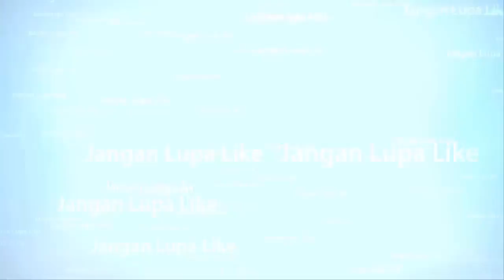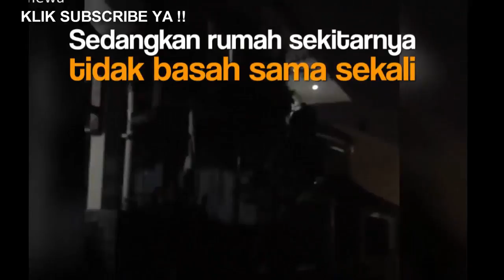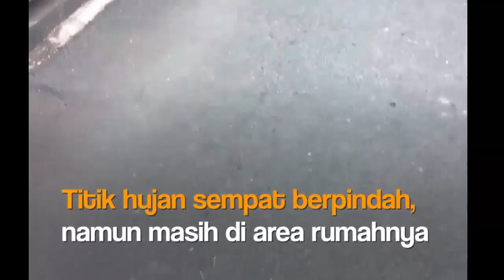Heboh!! Hujan DI Jakarta Ini CUma Guyur Satu Rumah Saja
ANEH TAPI NYATA  Hujan DI Jakarta Ini CUma Guyur Satu Rumah Saja

Hujan DI Jakarta Ini CUma Guyur Satu Rumah Saja

Sebuah rumah di Tebet diguyur hujan. Menjadi menarik karena cuma rumah itu saja yang diguyur hujan. Sedangkan rumah-rumah sekitarnya tidak basah sama sekali.